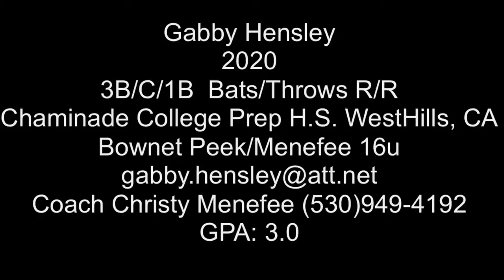2020 Gabby Hensley Third Base/Catcher/1B Committed to Sonoma State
2020 Gabby Hensley  Third Base/Catcher/1B Committed to Sonoma State